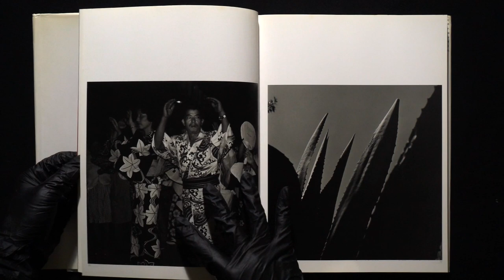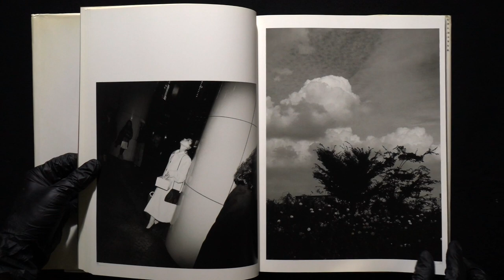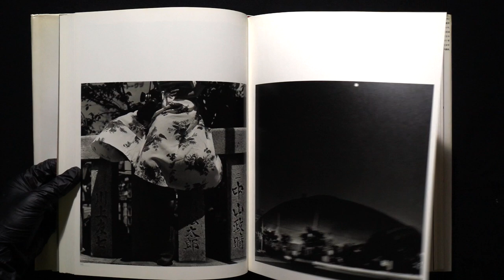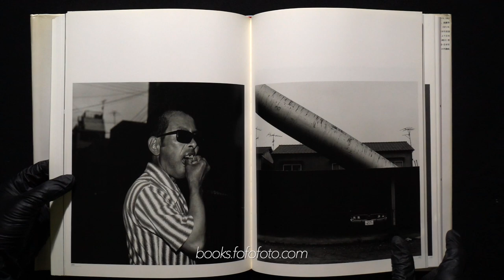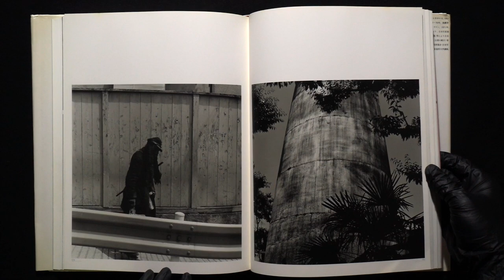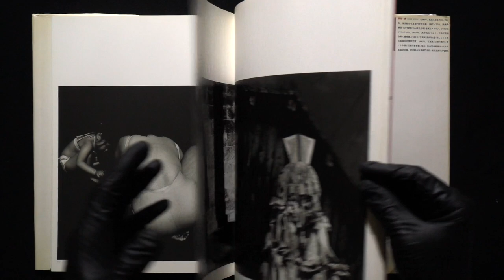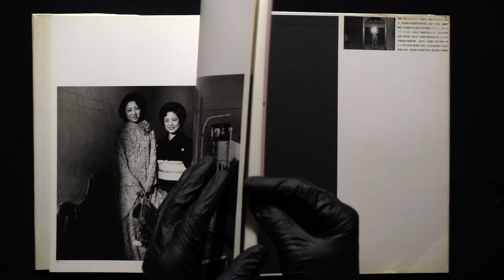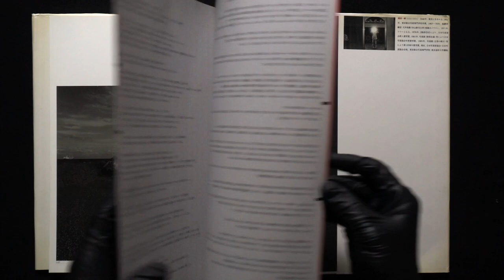人間の記憶 須田一政╱Issei Suda